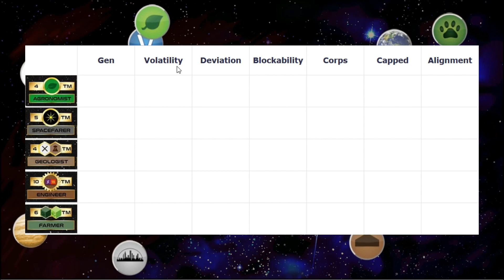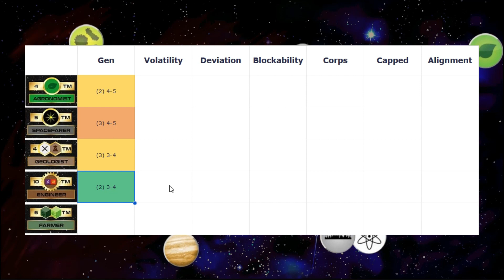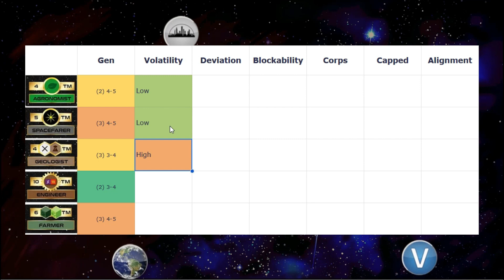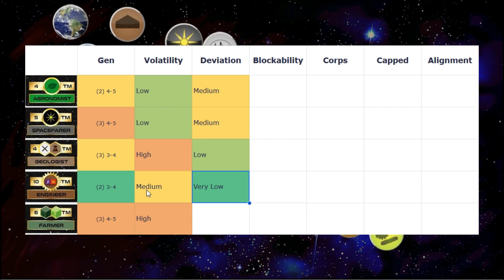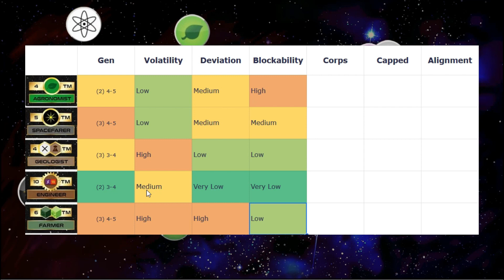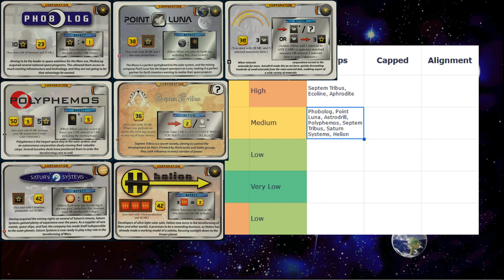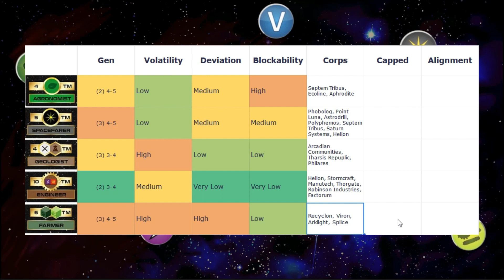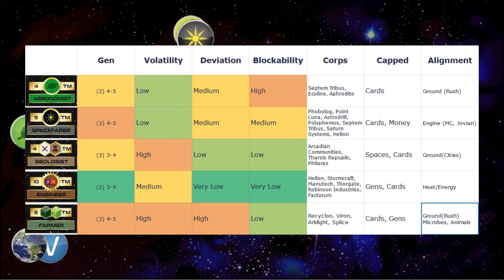Vastitas Borealis Milestone Analysis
In this video I'm doing analysis on the 5 milestones in the Vastitas Borealis map according to some characteristics that I made up :)

Content

00:00 Intro
00:56 Milestones
01:59 Table Explained
03:00 Gen
09:29 Volatility
14:55 Deviation
19:38 Blockability
22:29 Corps
32:45 Capped
34:56 Alignment
36:39 Outro